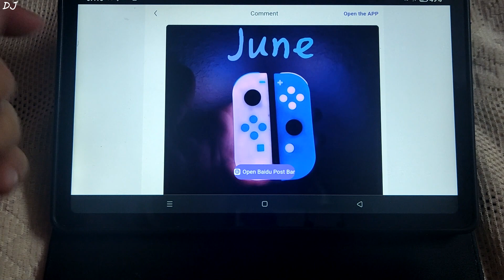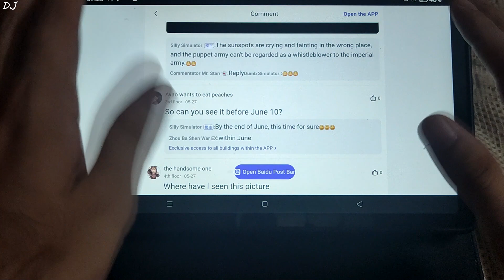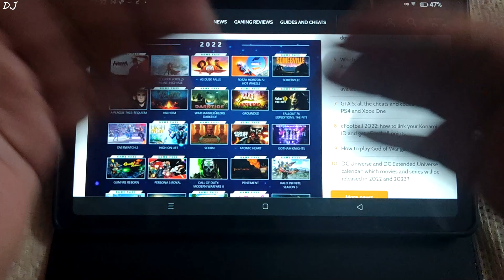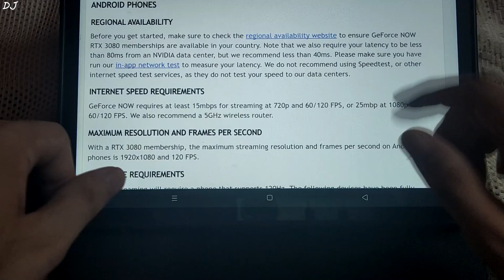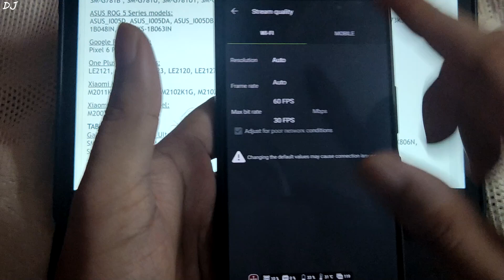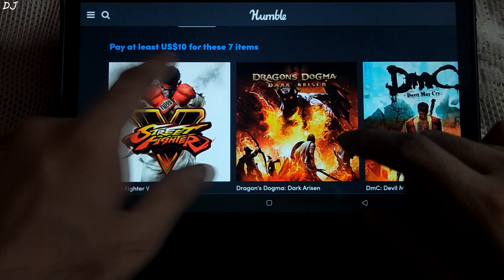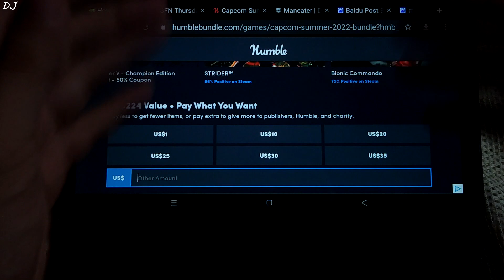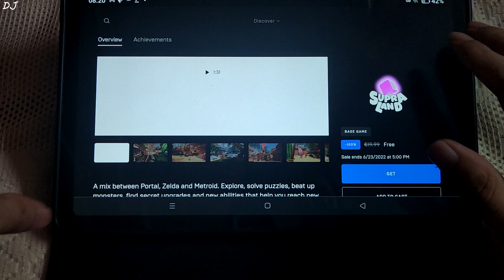Damon Switch , Gamepass List Of Games in 2022/23 , GeForce Now 120 FPS , Capcom Bundle & FREE Games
Get the PC version of Ark Survival Evolved for FREE before the Offer expires :

Get the PC version of Beautiful Desolation for FREE before the Offer expires :

Timestamp :

- Damon Switch Release : 00:00
- Xbox Gamepass Games List for 2022/23 : 02:23
- GeForce Now Android 120 FPS & Genshin Impact : 03:52
- Capcom Summer Humble Bundle  : 05:36
- FREE PC Games : 09:08

This video was created in Vegas Pro 15